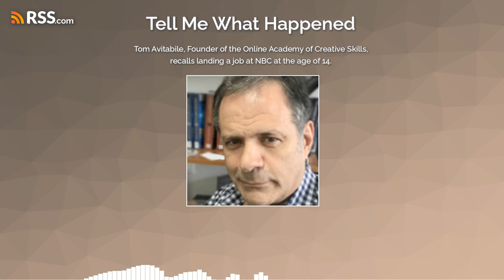Tom Avitabile, Founder of the Online Academy of Creative Skills, recalls landing a job at...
Born and raised in the Bronx, Tom Avitabile was intrigued by the power of computers at a young age. One day, while skipping school at the ripe age of 14, Tom visited a Manhattan office high rise in search of customers for a computer program he had designed. As he exited the elevator on the 5th floor of the building, Tom saw famed crooner Dean Martin, hunched over a monitor, editing a video with the actor Frank Gorshin. Before being asked to leave, Tom stumbled into the NBC news studio where he was inadvertently put to work running ticker tape news copy to the radio and tv anchors. What followed was a career in news, advertising, writing, and directing that has spanned five decades.
TOM AVITABILE, former Senior V.P./Creative Director at a New York advertising firm, is a writer, director, and producer with numerous film and television credits. He has an extensive background in engineering and computers, including work on projects for the House Committee on Science and Technology, which helped lay the foundation for “The Eighth Day,” his first novel. The subsequent series had two #1 best sellers including his latest number one, “Give Us This Day” which hit #1 twice, is being released in audio by Podium. And the 5th installment featuring his kick ass, female agent, Brooke Burrell, “Forgive Us Our Trespasses” is ready for fall 2021 release by The Story Plant. His dark psycho-sexual thriller, “The Devil’s Quota,” also achieved # 1. His current 2022 release, “Forgive Us Our Trespasses” has already garnered critical acclaim and many 5-star ratings Tom recently became 2021 SOVAS finalist best “Voice Over – Thriller” as the narrator and producer of the audio book, “Ultimate Betrayal” by Joe Badal, released through Blackstone Audio. Tom is the Founder of the Academy of Creative Skills • Instructor of the on-line course: From Writer to Author. In his spare time, Tom is a professional musician and an amateur woodworker.
Tell Me What Happened features the music of Susan Salidor.
Get Susan Salidor’s One Little Act of Kindness Children’s Book
Get Susan Salidor’s I’ve Got Peace in My Fingers Children’s Book
Those interested in recording and saving your laughter for free and forever go to Laughsaver.com